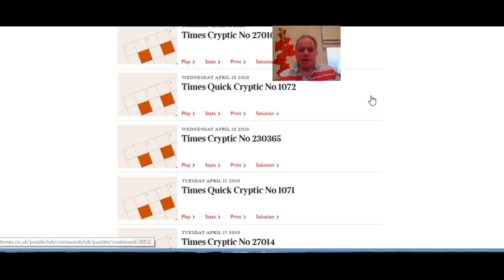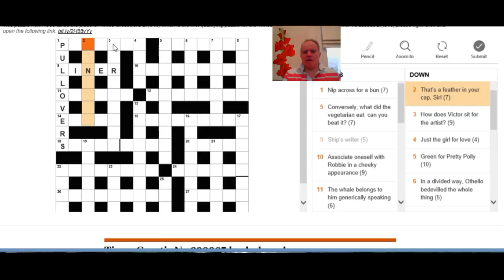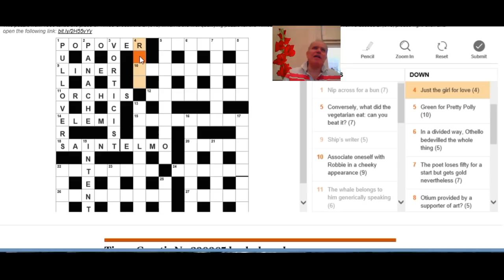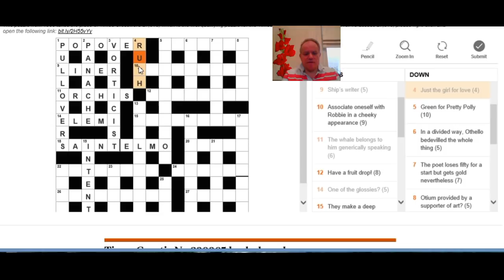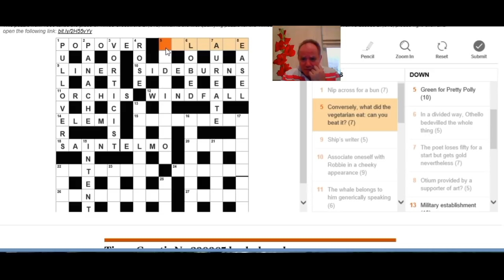Solving the Times Crossword from March 1965!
Mark attempts a Times from before he was born! Posted online this week as a stand-in for the Times championship qualifier